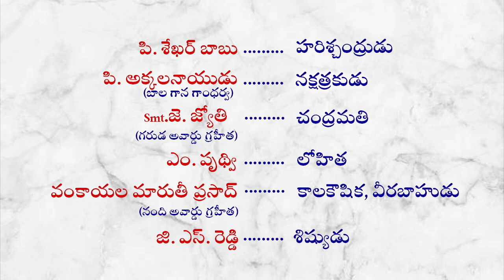Satya Harischandra Part 4 || P. Shekarbabu & Maruthi Prasad || Pouranika Natakam || MusicHouse 27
Satya Harischandra Varanasi Part 4
Pouranika Drama Padyalu
Lyrics : Traditional
Composer : Patnala Sekhar
Singer : P. Sekharbabu, P.Akkalanaidu, Jyothi
హరిశ్చంద్రుడు : పి. శేఖర్ బాబు
నక్షత్రకుడు : పి. అక్కలనాయుడు
చంద్రమతి : జ్యోతి
వీరబాహుడు : వంకాయల . మారుతిప్రసాద్
శిష్యుడు : జి ఎస్ రెడ్డి
Sri Matha Digital Recording Studio, Vizag